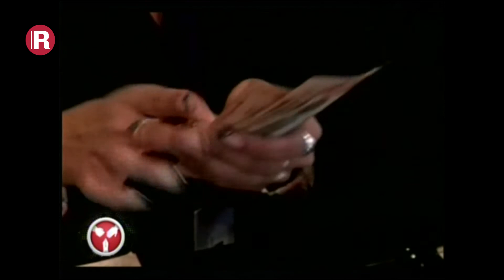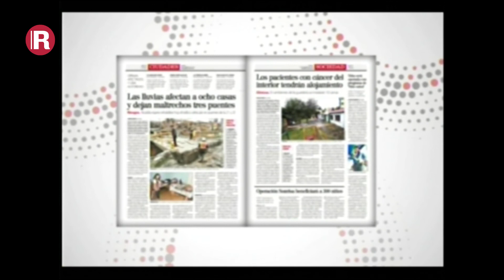Expertos indagan las perspectivas del crecimiento económico en el país